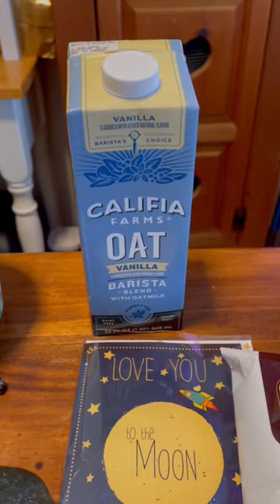Whole Foods Haul